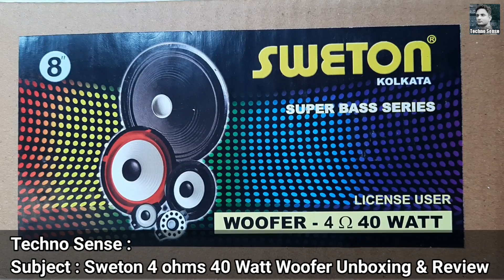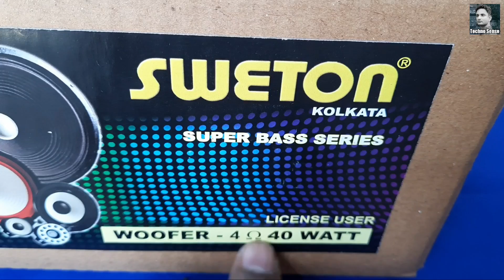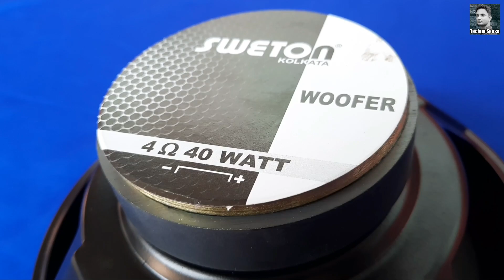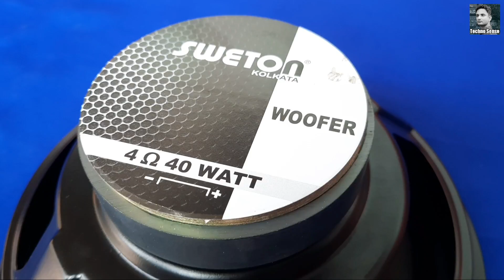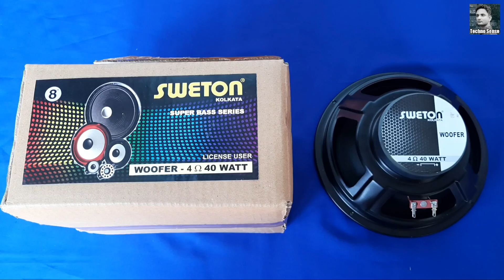Sweton 40 Watt New Model Woofer | Sweton 4 ohms 40 watt | Sweton 8 inch 40 watt Woofer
Sweton 4 ohns 40 watt 8 inch woofer unboxing and review.

How to make 200 wat Amplifier at home.

Recommend  website for buying  Amplifier & woofer tweeter crossover network and all accessories about Sound system related. please visit

Besr Amplifier - Sound King SK 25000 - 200 watt Amplifier Buy

Techno Sense Official.